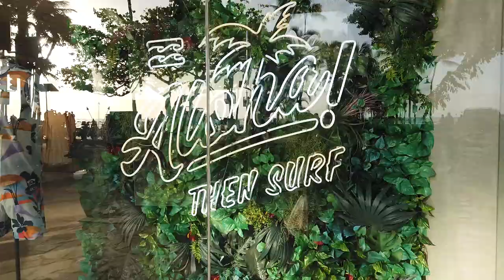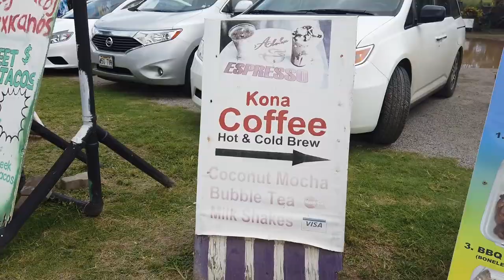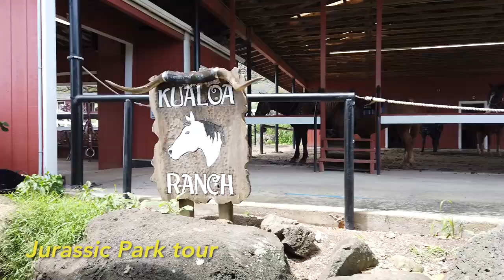Hawaii Vlog March 2021 | Snorkeling, Jurassic Park, Diamond Head, Purple Pancakes!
Aloha!! Vlogged my recent trip to Hawaii during COVID and celebrated my best friend and her daughter's birthday! Also my first time in Hawaii!!